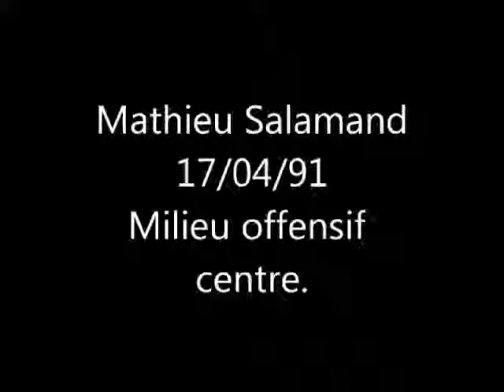Mathieu Salamand Highlights 1